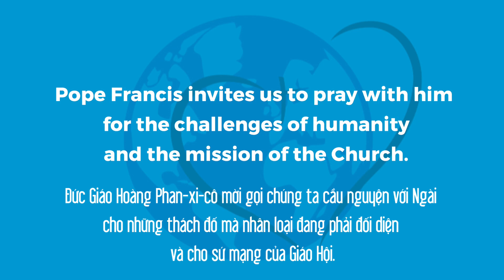Hãy tham gia Mạng Lưới Cầu Nguyện Toàn Cầu của Đức Giáo Hoàng - 175 Năm Tông Đồ Cầu Nguyện